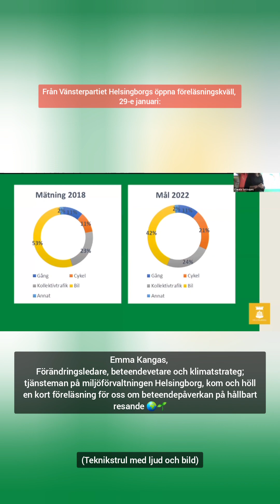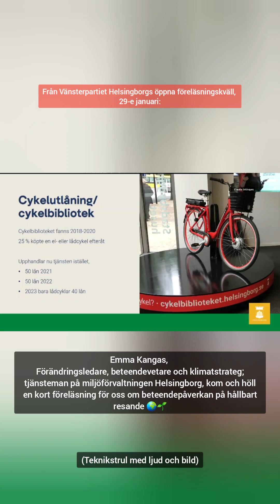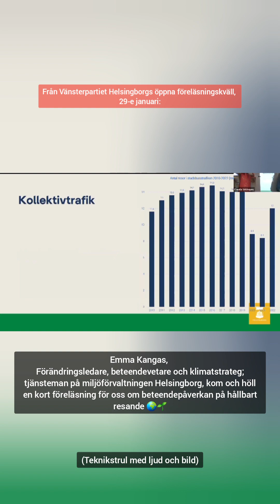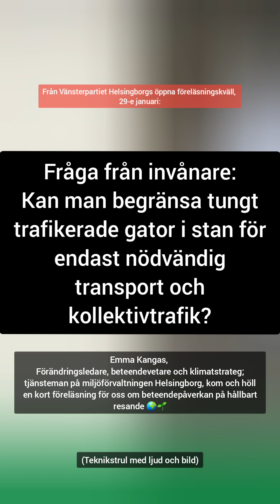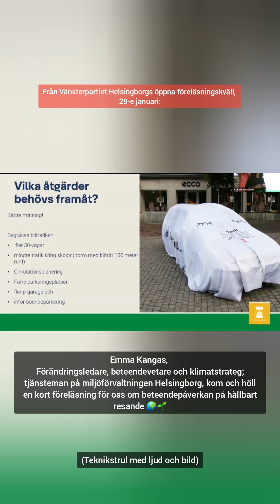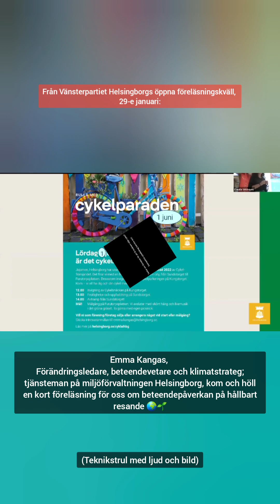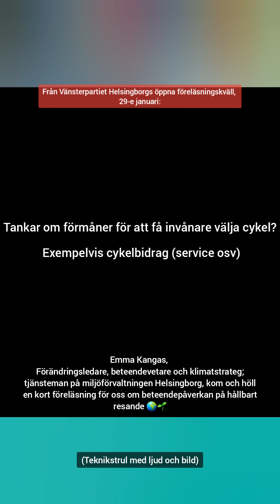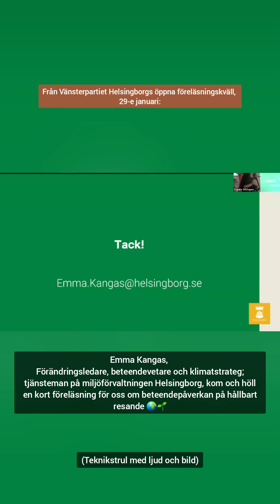Föreläsningskväll: Emma Kangas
Möt Emma Kangas!
Emma är förändringsledare, beteendevetare och klimatstrateg och jobbar som tjänsteman på Miljöförvaltningen i Helsingborg med beteendepåverkan för hållbart resande!
Emma kom till oss för att hålla en föreläsning om ämnet som vi kommer bygga vidare på i kommande klimatmöten! 🌍🌱